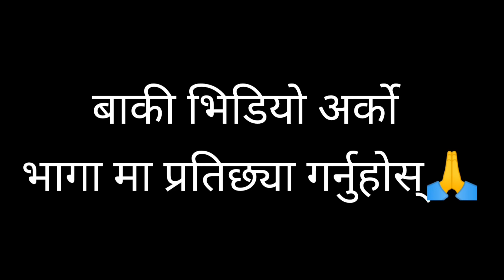Gorkha Ride in mini bus 💥 bus vlog PSG / सुन्दर गोर्खा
hello darshan namaste this is rider PSG from gorkha  nepal